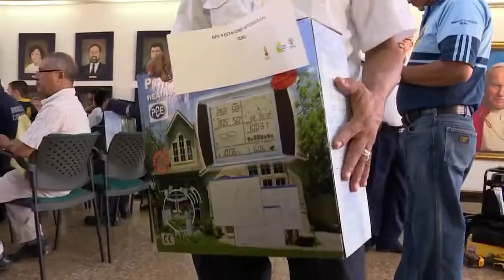Bomberos recibieron herramientas para mejorar la capacidad de respuesta.